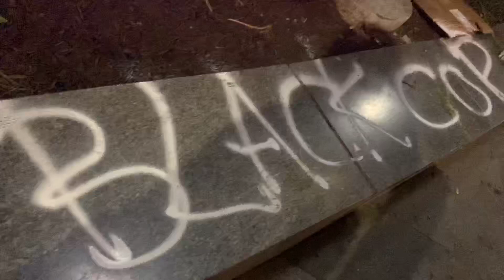George Floyd Protest & Riot Philadelphia, PA 5/30/20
Watch this y’all.